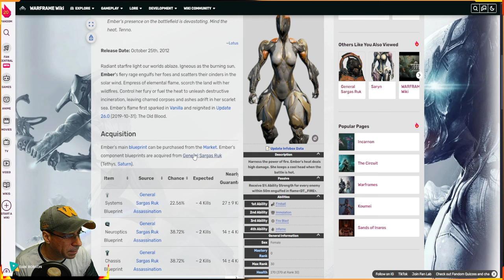WARFRAME - DISPONÍVEL NA SEMANA - EXCALIBUR - TRINITY - EMBER + ARMAS ENCARNAÇÕES !!!